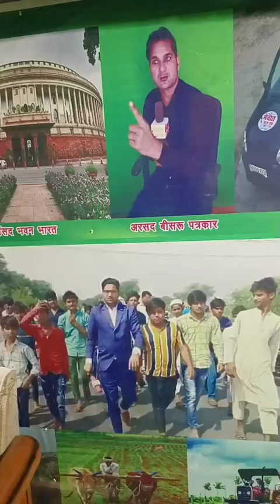अरसद बिसरू पत्रकार का जन्म इस घर में हुआ था